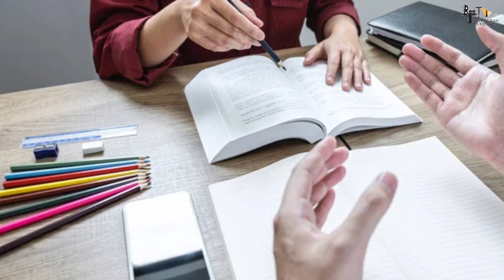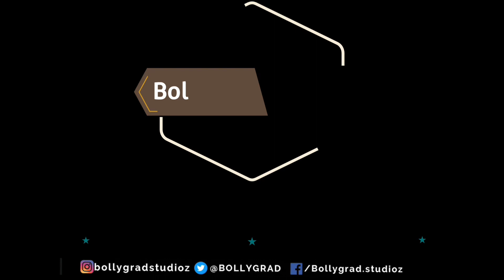Balwaan 2 | 23 Interesting Facts | Sunil Shetty | Kajal Aggrawal | Sanjay Dutt | Film Sequel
Here are some interesting and amazing facts about the movie Balwan 2 starring Sunil Shetty as a lead casts.

Recent news-Ajay Devgn to Abhishek Bachchan- actors who have reinvented themselves on OTT platforms

0:00 Intro
01:57- kaise mili Sunil ko pahli film ?
03:48- Sunil iss film se kya karna chahte hain ?

Sunil Shetty’s bollywood launch movie balwan is all set to make a comeback with its sequel after decades. Reminiscing moments sunil shetty spoke how this movie gave him title of action hero . Balwan 2 revolves round an under cover agent (sunil shetty ) Who tries to keep underworld crime on track. But this changes when he encounters the beautiful underworld don ( raveena tandon ) who divulges with the undercover cops and leaks high profile secrets to agents .

Balwaan (transl. Macho) is a 1992 Indian Hindi-language action film directed by Deepak Anand. The film has Sunil Shetty in his debut film. Divya Bharti plays the female lead and Danny Denzongpa plays the antagonist. The film was a semi-hit at the box office.

Arjun Singh (Sunil Shetty) comes from a poor family. He lives in a small and shabby tenement with his mother and sister. He was studying in a college where he falls in love with Deepa (Divya Bharti). One day he attacks a police officer and gets sent to prison for that. Deepa bails him from jail with the help of her father (Tinnu Anand), who is a police commissioner. Deepa's father wants Arjun to join the police force as he feels that the department needs some honest officers. He joins the police force and gets posted to another city where the original police inspector was killed by the goons. He goes to the city along with his Mother and Sister. This puts him into conflict with a notorious gangster Bhaiji (Danny Denzongpa). In order to teach Arjun a lesson, Bhaiji orders people in this community to stop interacting with Arjun and his family, and as a result the three are alienated. His sister, and his mother passes away. Then Bhaiji has Arjun captured and chained. But Arjun manages to escape, only to find that he has been framed for murder and is arrested by the police.

Upcoming movie of sunil shetty balwaan 2
Balwaan 2 Sequel of Balwaan
Hit Movie of sunil shetty balwaan 2

Balwaan 2। नही मानी कोई actress?
Gd-Vishal
Anchor - Purnima
Writer - Nikhil